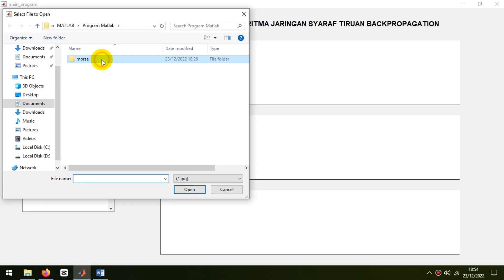Review Pemrograman MATLAB - 008 - Pengenalan Sandi Morse Menggunakan Jaringan Syaraf Tiruan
Video ini berisi review program mengenai pengenalan sandi morse menggunakan algoritma jaringan syaraf tiruan backpropagation

Bergabunglah dengan channel ini untuk mendapatkan akses ke video tutorial eksklusif, dengan cara memilih salah satu paket berikut "Programmer Level 2, 3, 4, 5, atau 6":

Cara Paling Mudah Kuasai Pemrograman MATLAB (Terbukti Ampuh) ⬇⬇
Paket Soft File Source Code Dan Tutorial Pemrograman Matlab:

⛔⛔ ATTENTION ❗❗❗
Silakan request materi tutorial pada kolom komentar (berikan komentar yang membangun)
Materi yang terpilih akan dibuatkan tutorialnya pada video berikutnya
Tutorial akan dibuatkan sesuai dengan metode yang direquest
Syarat dan ketentuan:
1. Tonton video ini sampai selesai (tanpa skip)
⛔⛔ ATTENTION ❗❗❗